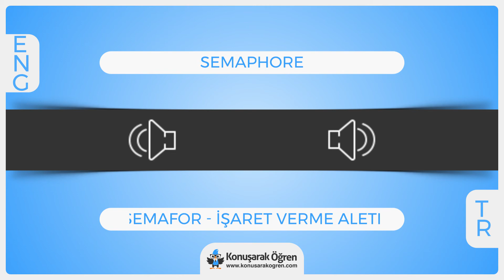Semaphore Nedir? Semaphore İngilizce Türkçe Anlamı Ne Demek? Nasıl Okunur? Çeviri Sözlük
Semaphore Türkçe anlamının ne olduğunu öğrenin. Semaphore nedir öğrenin. Semaphore İngilizce cümle içeriSemaphorede kullanın ve İngilizce olarak okunuşunu öğrenin. Semaphore videosu ile online çeviriSemaphorei izleyin.

Türkçe - İngilizce Sözlük ve her kelimenin anlamını öğrenmek için ücretsiz sözlüğümüzü ziyaret edin merak ettiğiniz bütün kelimelerin ve cümlelerin çevirilerini kolayca öğrenin.